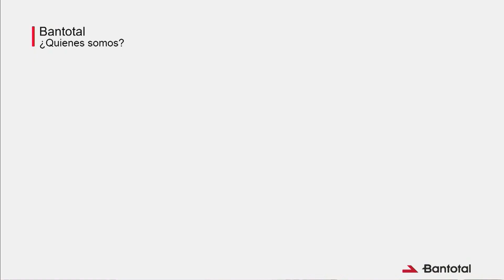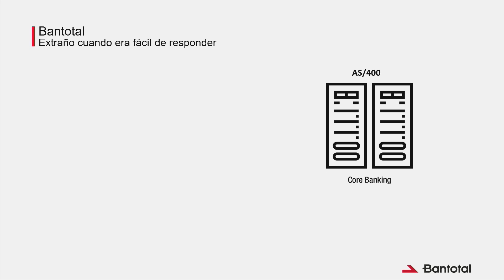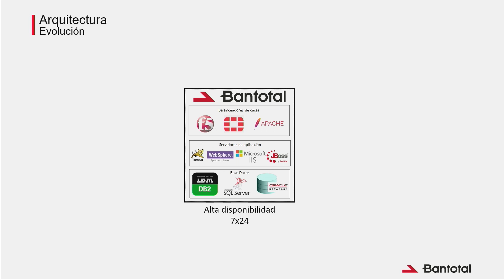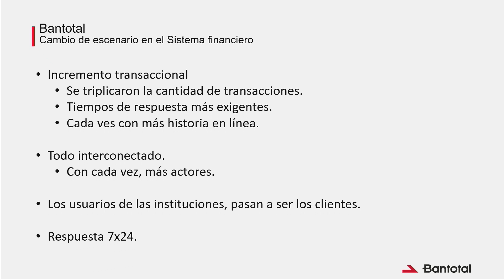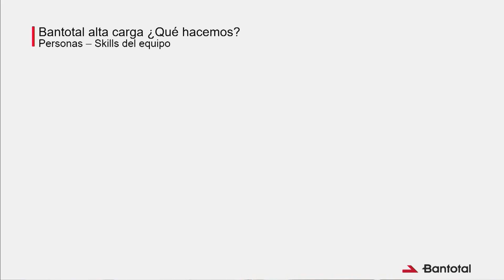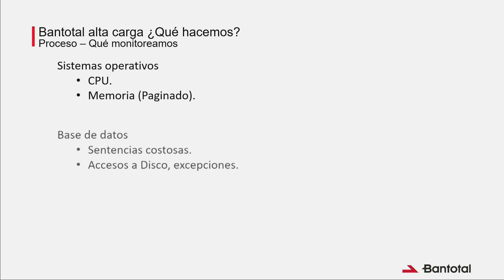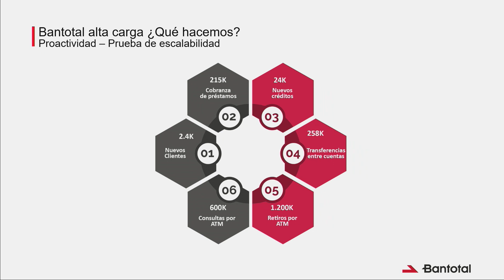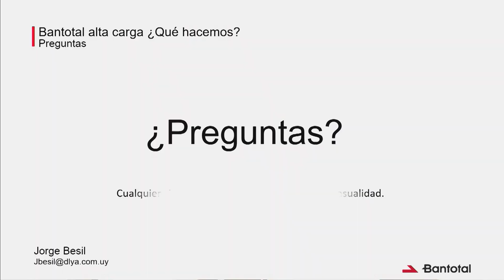Bantotal con Alta Carga ¿Qué hacemos? | GX29 (español)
Bantotal es el sistema que atiende la operación central de una institución financiera, lo que en la industria se conoce como Core Banking. En ese contexto, el volumen de información y tiempos de respuesta son elementos críticos. En esta charla conocerás cuáles han sido sus aprendizajes y prácticas más importantes.